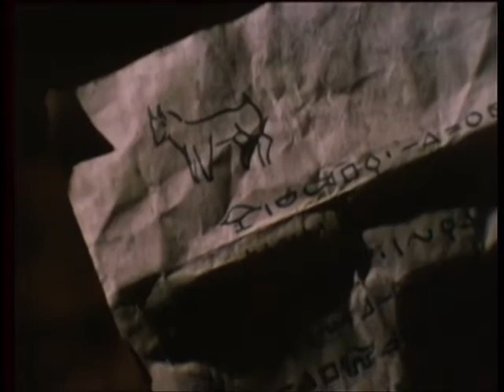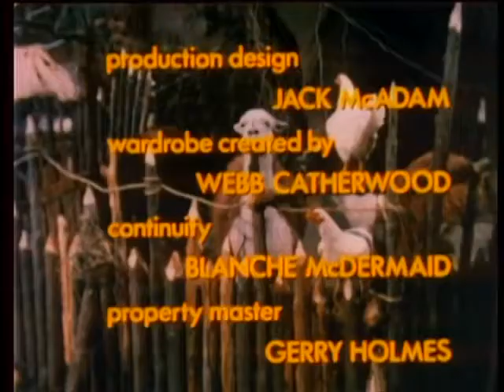les robinson suisse L énigme du squelette ( 1974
diffusée en France à partir du 14 septembre 1977 sur TF1 dans l’émission Les Visiteurs du mercredi sous le titre de Le Robinson suisse. Elle a été rediffusée dans les années 1990 sur Canal J et Série Club.